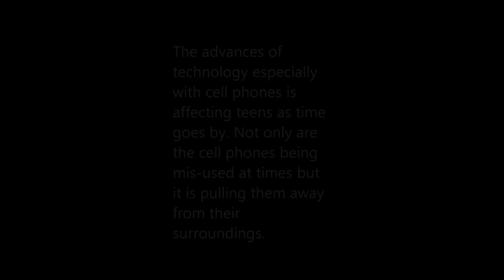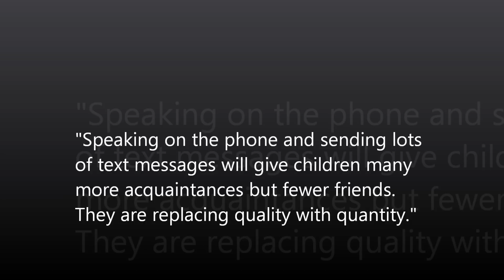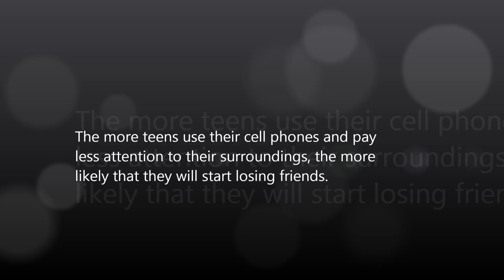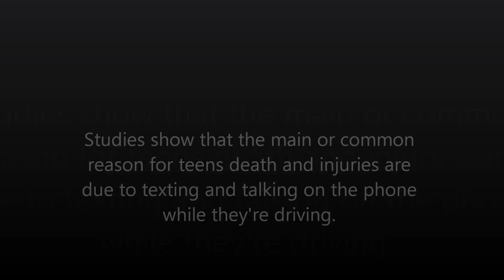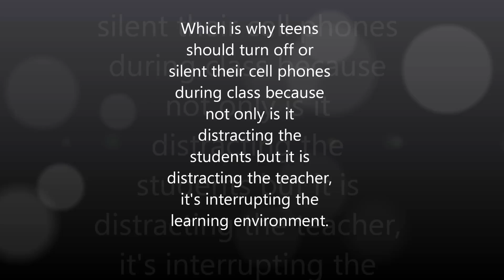The Effects of Cell Phones on Teens